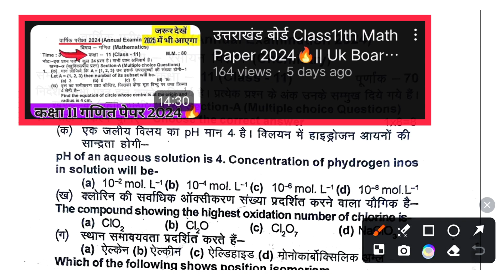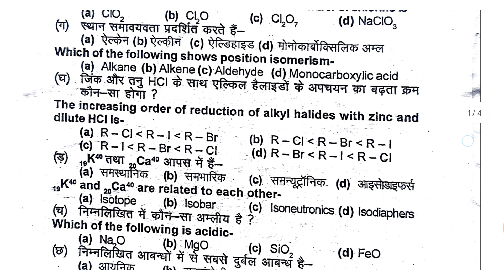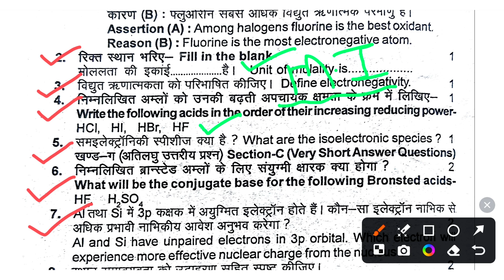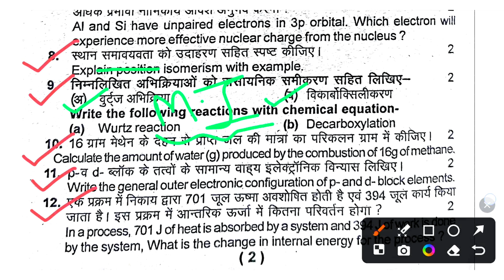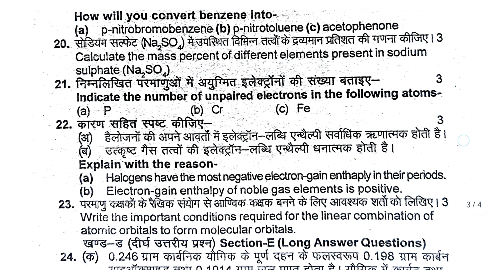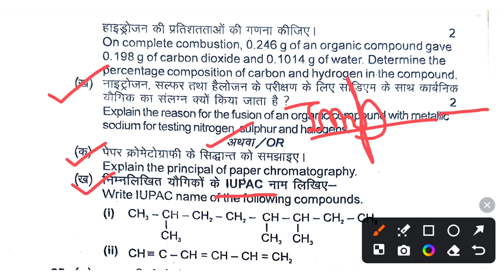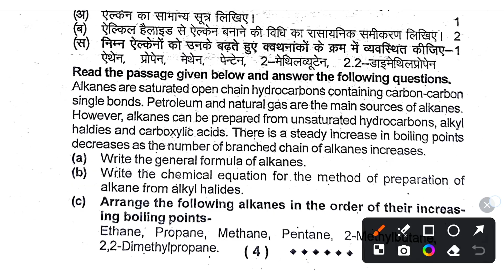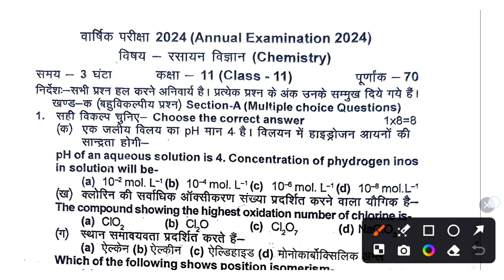उत्तराखंड बोर्ड Class11th Chemistry Viral Paper 2025🔥|| Class 11th Chemistry imp Questions 2025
class 11th uk board Chemistry syllabus 2024
उत्तराखंड बोर्ड ncert chemistry reduce syllabus 2024 class 11th
board paper checking video 2024
class 11th Chemistry syllabus 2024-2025 uk board
uk board class 11th Chemistry new session 2024-25
chemistry half yearly question paper class 11
class 11 Chemistry syllabus 2024-25 uk board
cbse class 11 sample paper 2024-25
class 11th Chemistry syllabus uk board
uk board 11th Chemistry exam pattern 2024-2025
1st year Chemistry guess paper 2024
class 11 Chemistry annual exam paper 2025
annual exam question paper 2024 class 11 Chemistry
11th Chemistry annual question paper 2024
class 11 Chemistry annual examination question paper
Chemistry class 11 annual exam questions paper 2024
bihar board 11th Chemistry question paper 2024 annual exam
class xi annual examination 21 March 2024
class 11 Chemistry annual exam question paper 2024 solved
21 march class 11th Chemistry ka original viral paper 2025
class 11th final exam Chemistry viral question paper 2025
11th class final exam chemistry viral question paper 2025
11th class Chemistry viral question paper 2025
11th Chemistry viral question paper final exam 2025
class 11th final exam 2025 chemistry ka viral question paper
21 march Chemistry class 11th viral objective answer paper 2025
class 11th annual exam chemistry viral question paper 2025

Class 11th Physics Paper 2025 Yearly Exam|| कक्षा 11 भौतिक विज्ञान वायरल पेपर वार्षिक परीक्षा 2025|| Video